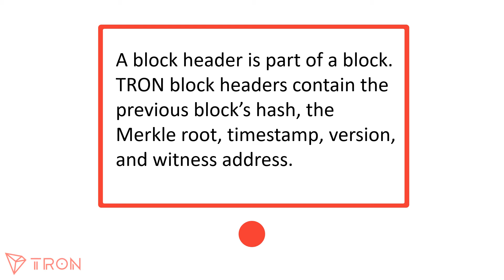TRON CLASS 048 - What is Block Header?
What is Block Header?
A block header is part of a block. TRON block headers contain the previous block’s hash, the Merkle root, timestamp, version, and witness address.